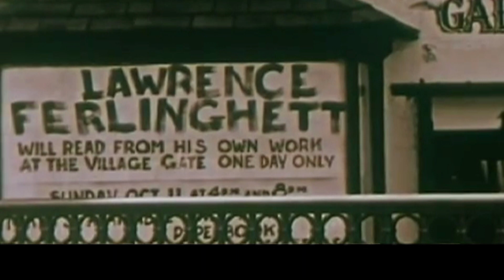FIRST EPISODE "JOE BOYD's ADVENTURES " DAL 62 al 1964"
directed and created by FRANCESCO PAOLO PALADINO for ARNIA FILM . A exclusive ! 10 episodes one of week. The first Episode "From 1962 to 1964" With Eleonora Bagarotti & Blue Bottazzi